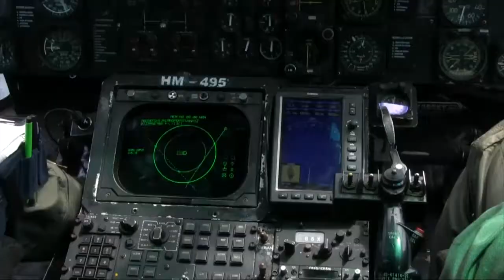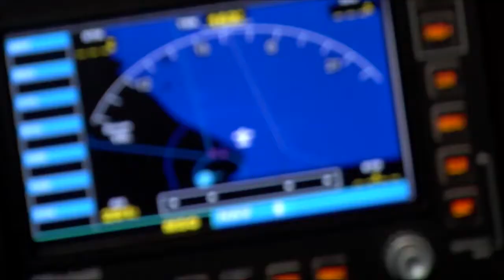FUERZA DE AVIACIÓN NAVAL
Nuestra Aviación Naval, posee aeronaves y personal calificado, siempre alerta para permanente misiones de inteligencia, vigilancia, reconocimiento marítimo, así como transporte y apoyo logístico.